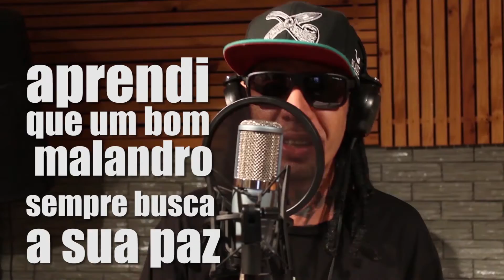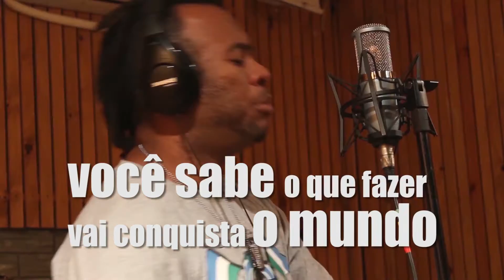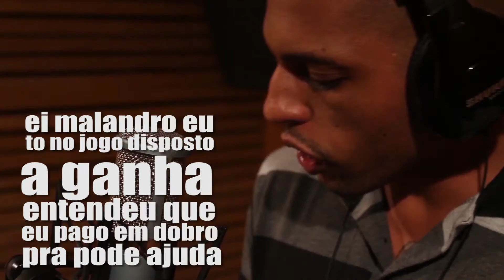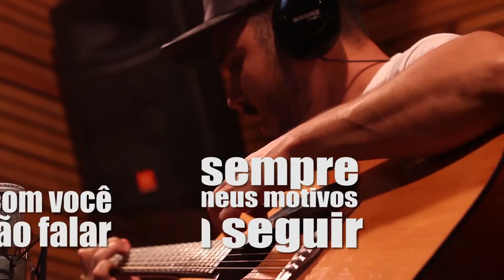SUJEITO HOMEM - Lobão SKT / Rapper Gregory / Nego Jam /Plik / Lele Maggioni / Juliano planta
L.A.N.Ç.A.M.E.N.T.O.
Musica Sujeito Homem:
produção de video Fábrica de MONSTROS

Lobão Wuskt / Gregory / NEGO JAM / Eduardo Plik / LeLê Maggioni / DJ LOOK / Juliano Planta e Thiago Zello

violões,bateria e baixo captados por samambaia no Estúdio Samambaia planta e raiz
vozes gravados nos estudios Play Ondas por Renguerty Gomes
squachs gravados por DjLook Ofic Alexandro nos estudio do dj pantera
Composição :

Letra: Lobão Skt / Rapper Gregory / Nego Jam
Violão Eduardo plik,baixo lele maggioni ,bateria e percurssão  juliano Planta e Squach: Dj Look
LETRA

squach
Tudo nessa vida tem seu tempo..
Sujeito Homem de Verdade..
Lembre-se o Passado já foi tenso..

LobãoSkt

Eu tirei a sorte grande,tudo que eu quis bem aqui ao meu alcance,jogando o jogo eu não sou principiante
Tudo que eu conquistei foi sendo confiante
Eu já sei que é que estão dizendo por ai
que os maloquero são a bola da vez,eu sei é tudo nosso aqui não tem miséria,o time joga pra ganha e já era,original e realista,treinado na malicia,sai da minha frente quem não serve eu to na pista,tumultuando olhando observando evoluindo aprendendo,caindo e levantando,sem mais do que quero corro atrás,aprendi que um bom malandro sempre busca a sua paz,o universo é como um imã, a vida vai te ensinar,você atrai tudo aquilo que você pensa,tem saber interagir,as armadilhas tão ai,é só saber como chegar,saber como sair,de valor pra quem te trata com respeito,ter humildade é a chave do conceito,experiência se adquiri com o tempo, eu deixo um salve por aqui pros verdadeiros guerreiros que a nossa parte nunca pare na metade,eu aprendi assim,sujeito homem de verdade!!!

Nego Jam

Nunca Pense em Desistir,Mil castelos já vivi eu sei,não falhei nas minhas missões,eu sempre tive meus motivos pra seguir,leve a fé com você,deixe o coração falar,você sabe o que fazer,vai conquista o mundo..
Nunca Pense em Desistir,Mil castelos já vivi eu sei,não falhei nas minhas missões,eu sempre tive meus motivos pra seguir, cê sabe o que fazer,vai conquista o mundo..

Rapper Gregory

Foi preciso lhe dar com seu desprezo controla meus desejos e entender que tudo nessa vida tem seu tempo,e que o mundo não conspira contra nada é que eu vivo na corrida com a mente atormentada,to nessas uma cara,o tempo me avisou, o espelho me mostrou que o que foi e quem foi já passou,novo dia,faça um recomeço,reconheça seus erros
lembre-se o passado já foi tenso eu também reconheço que aprendi a fugir das garras do mau,vaguei por ai coisa e tal,finado neguin,queria muda seu final num filme que eu vi,voltava no tempo mil grau,natural que a juventude pense em ser imortal mais nessas quem se ilude geralmente acaba mau e nos becos de onde eu vim sem grana e sem fartura celeiro de coração ao som da viatura o mau é quem assola,consola,recutra quem pode ajuda nego só dificulta e eu disse que foi tenso,passado cabuloso do horizonte cinzento sou mais um vitorioso e hoje eu pago em dobro pra poder ajuda,ei malandro eu to no jogo disposto a ganha entendeu que pago em dobro pra pode ajuda,ei maladro eu to no jogo disposto a ganhar.

Nego Jam

Nunca Pense em Desistir,Mil castelos já vivi eu sei,não falhei nas minhas missões,eu sempre tive meus motivos pra seguir,leve a fé com você,deixe o coração falar,você sabe o que fazer,vai conquista o mundo e viva em paz,
vai conquista o mundo e viva em paz,
vai conquista o mundo..

“Leve a fé com você,ande sem olhar pra traz,você sabe o que fazer”

Vai!!!